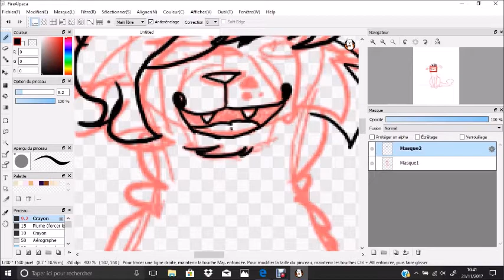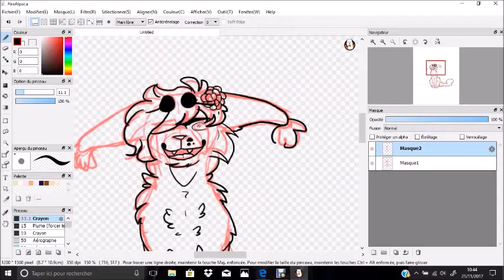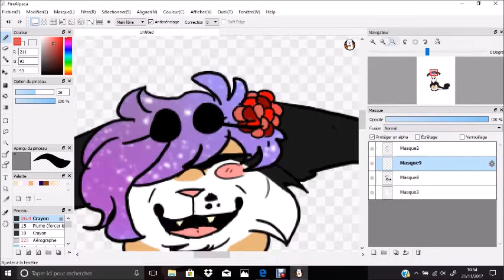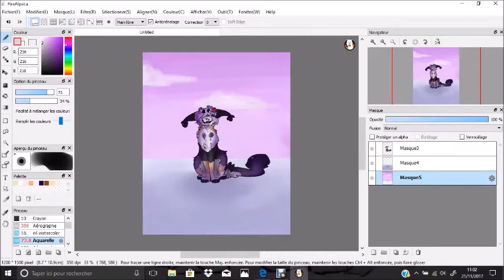''Smile'' - Positive Vent Speedpaint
Positive Vent art is cool to draw :3